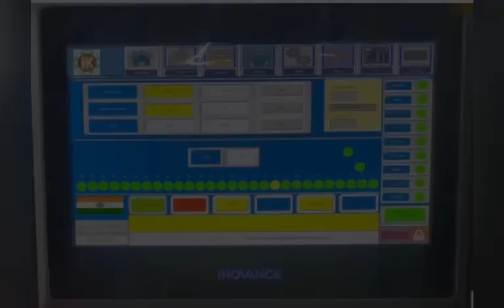Automatic Mattress Pocket Coiling Spring Machine(HK-PS-100)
. Production Capacity -100 spring /Min
.Coiling Head -One Servo Coiling Head
.Warranty- 1yr